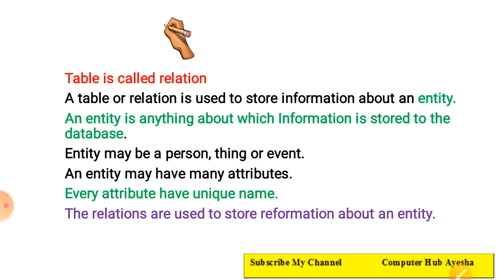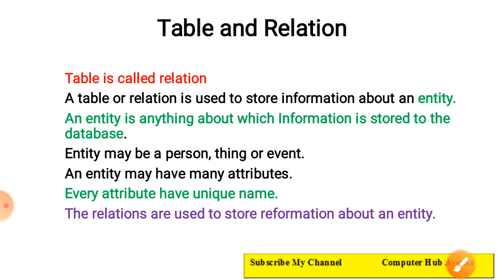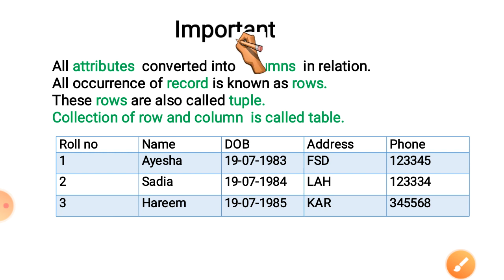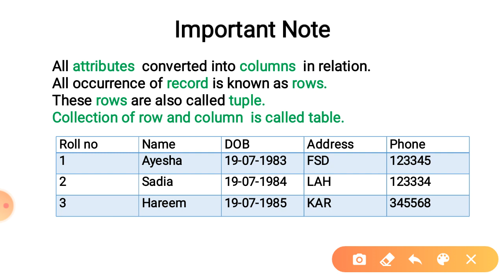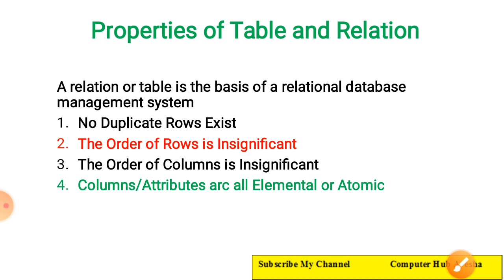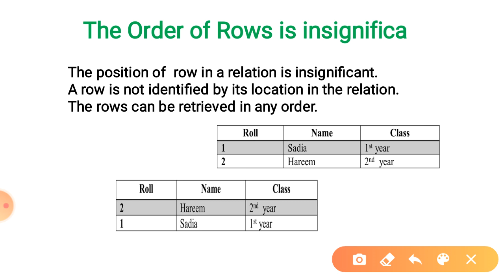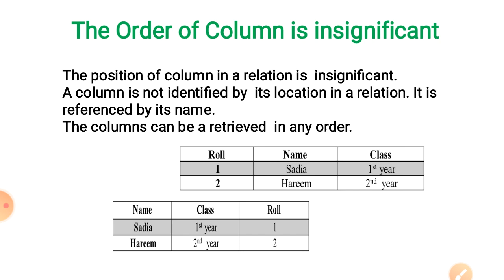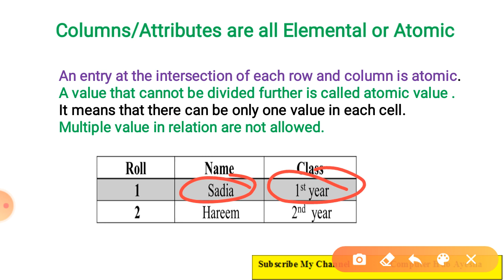Table , Relation and Properties of relation||Chapter 2||Lecture 2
Data Base Chapter 2 lecture 2
In this video Table and Relation :Database  chapter 2 Lecture 2 stds can find definition of relation and table properties